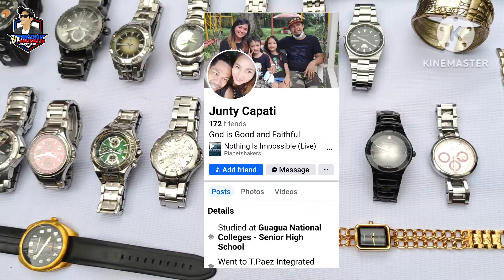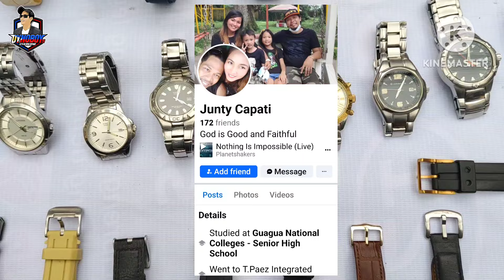RELO at PC GADGETS ni DOY TOMAS MAPUA / CM RECTO AVE.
RELO at PC GADGETS ni DOY
Kanto ng Tomas Mapua at CM Recto Ave City of Manila